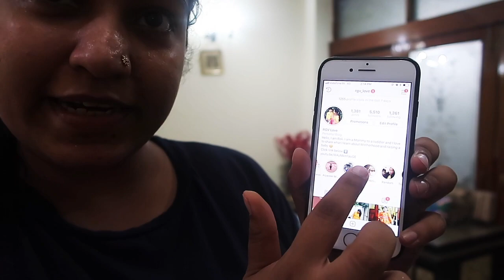Current Weight , Screen Time and Body Shaming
FAQ :

1. What does RGV stand for?

2. How old is your son?
He is 2.5 years old.

3. What is RGV Love about?
RGV Love is my hindi ( or hinglish ) vlogging video channel about my life as an Indian Mommy . I share my daily routine in these videos on how I play with my baby , how we spend our day , what we eat , products we use , etc. I love Vlogging my Indian Life and love being an Indian Vlogger .

Much Love
Roli
RGV Love